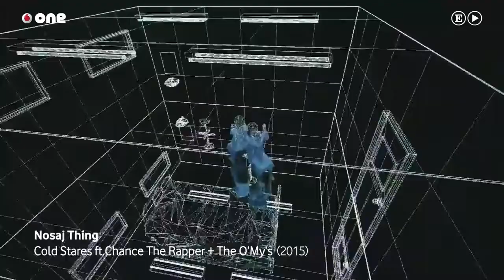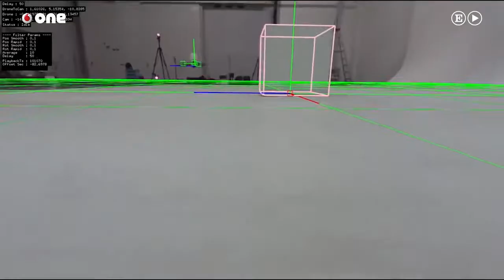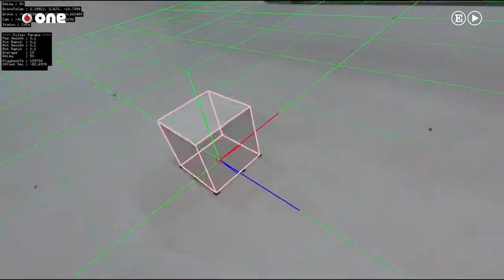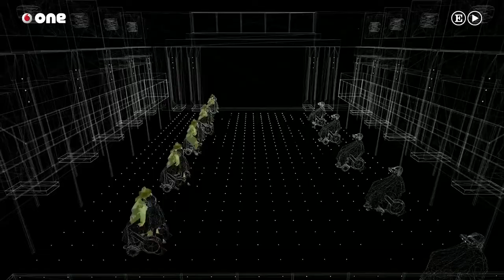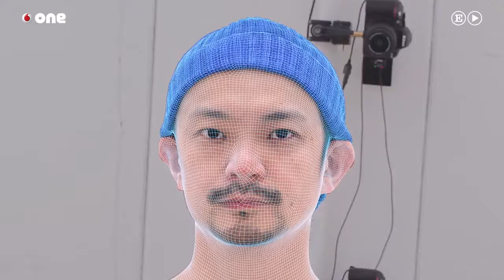As crea sus obras Daito Manabe el artista digital ms importante de nuestro tiempoyoutube com